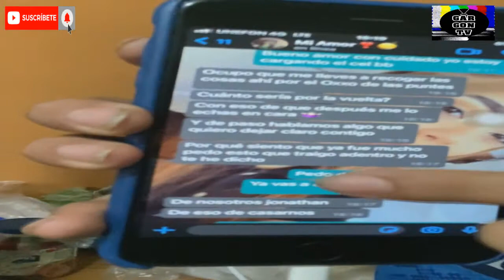LA BODA SE CANCELA! 💍🚫 (BROMA SALE MAL) 😱 GARGON TV 📺